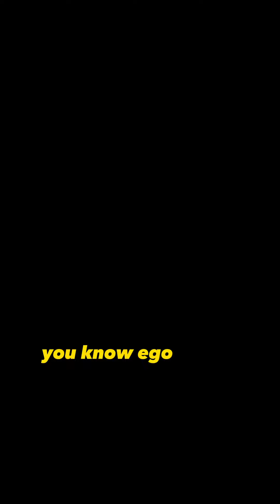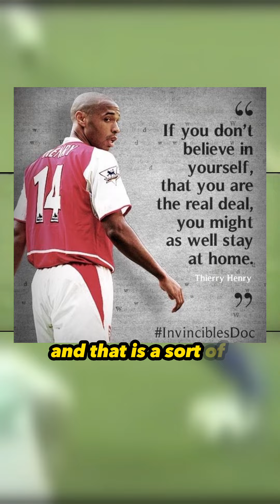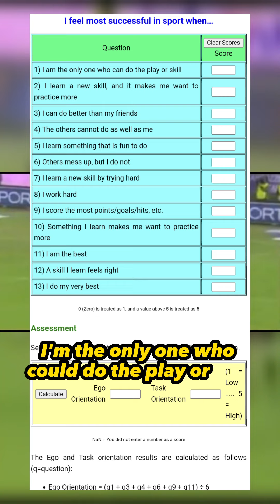Do you need a healthy ego?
NEW PRE PRE SEASON FITNESS PROGRAM👇🏾

Maximise your development through cognitve development.

NON LEAGUE PROGRAM

NUTRITION PROGRAM!

TIKTOK linkr.bio/KishanPrince
FACEBOOK linkr.bio/KishanPrince
INSTAGRAM linkr.bio/KishanPrince
TWITTER linkr.bio/KishanPrince